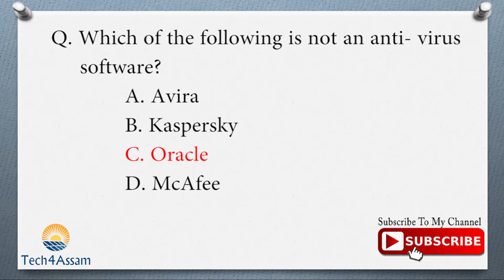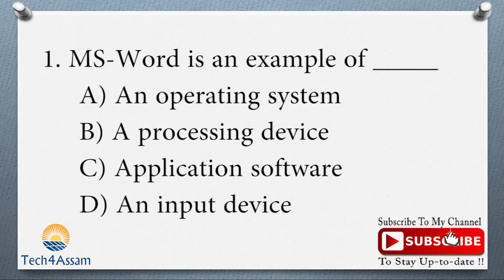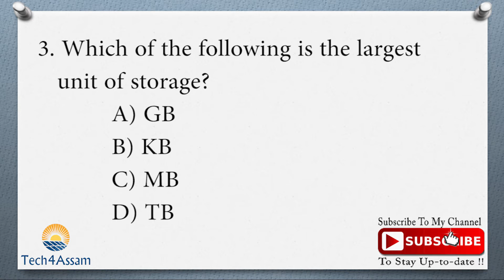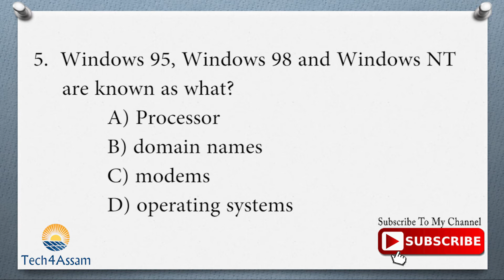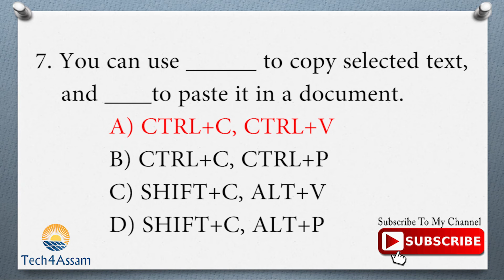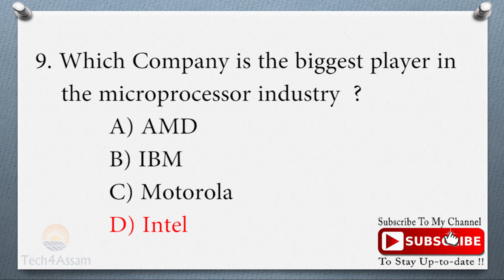Govt Job Preparation | Part 3 | IBPS | Basic Computer | In Assamese | Tech4Assam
Namaskar, Moi Basic Computer Knowledge r uporot exam t ahibo pora question bilakor eta series aramvo korisu. Aitu series tur  3RD video, jot moi Apunalokok praybur examot ahi thoka Basic Computer Knowledge r uporot oha kisuman question answer r hoite diboloi try korisu. Aakha koru apunalokor olop holeo exam crack korat xohai hobo. Sobixekh janibor babe video tu sauk. Moi enekoiye apunalokoloi video  agborhai jam. Mur channel t video bur pai thakibor babe video bur like koibo aru channel tu subscribe kori dibo logote bell eta je ase heituo click kori thobo jate moi notun video dilei direct apunar mobile t notification jai. Dhonyobad. Joi aai axom.

Hello guys, welcome to Tech 4 Assam ( Techno Edu Creative Hub For Assam ). I started a new video series on Computer Basic Knowledge specially for job seeker in assam. This is the third video of the series. In this video, I am going to describe some most common questions and their answers related to Basic Computer which are asked during our competitive exams. Hope you will like the video.